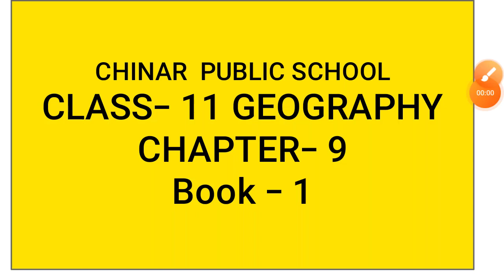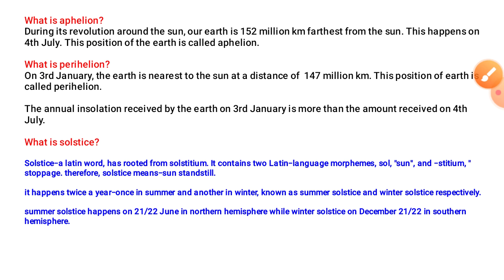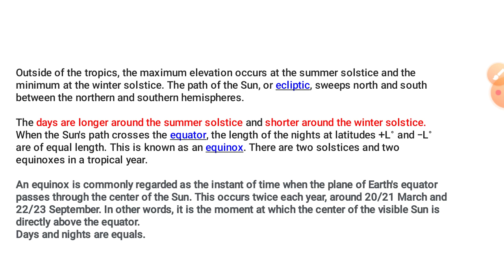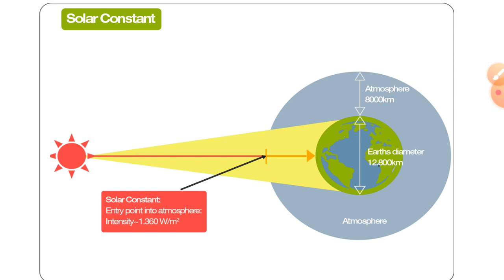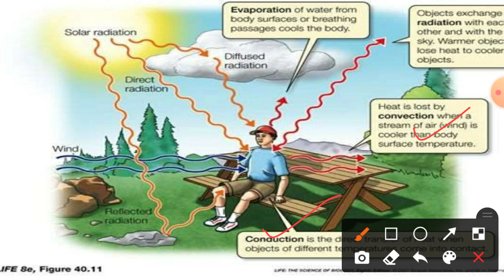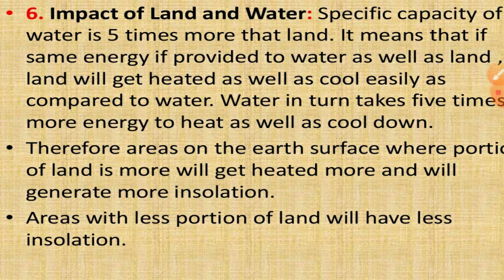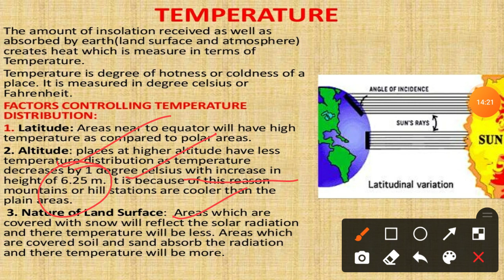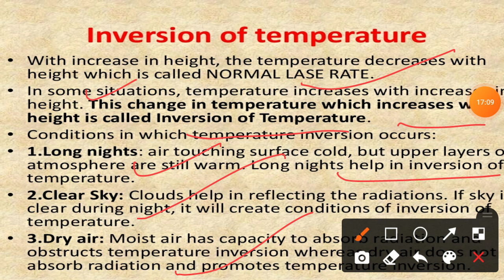Class 11 Geography chapter- 9 Solar radiation and Heat Balance (Book- 1)